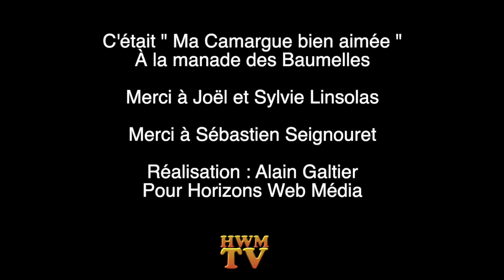Ma Camargue Bien aimée - La manade des Baumelles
Second numéro de l'émission de Régine Pascal qui a rendu visite à Joël et Sylvie Linsolas de la manade des Baumelles. Petit voyage sur les terres des Saintes Maries de la Mer. Vivons Taureaux !!!